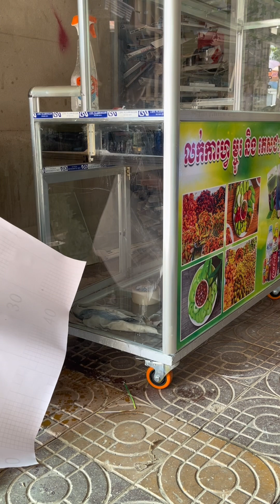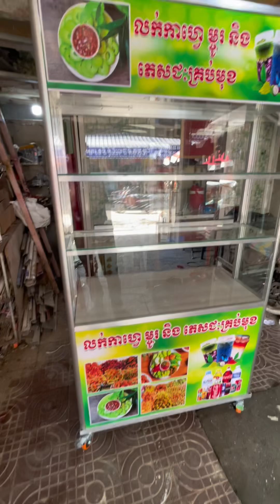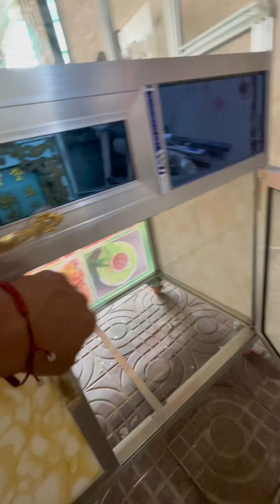តោះបងប្អូនរៀនបិតស្កុតជាមួយកញ្ចក់ងាយៗនិងមើលរបៀបធ្វើទូរ Let's find out how to make a drink table.